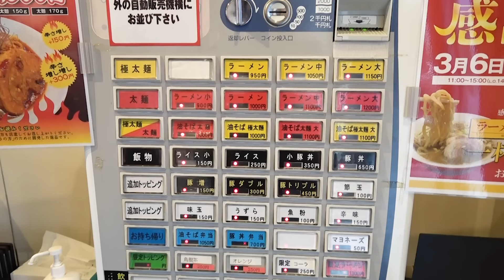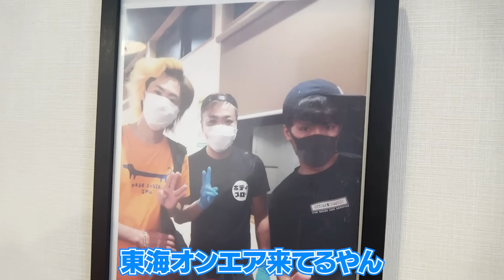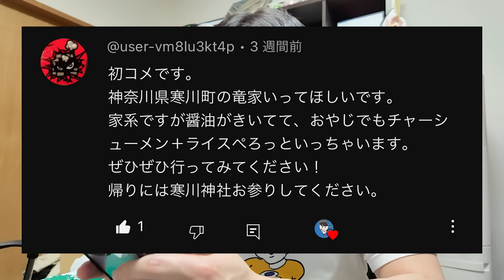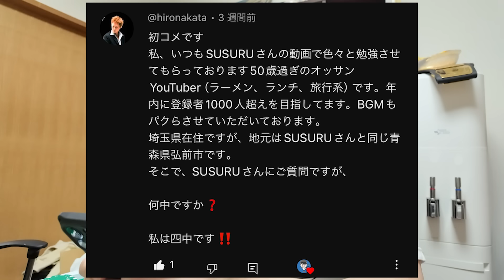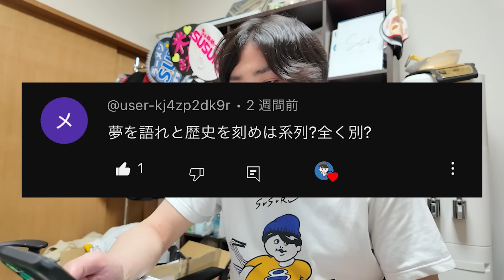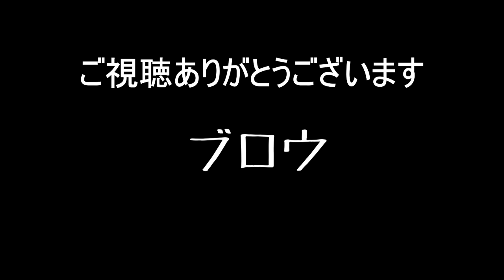【二郎系】この麺すすれますか？とんでもねぇ太い二郎系をすする ボディブロー【飯テロ】SUSURU TV.第3012回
二郎系の中でも極太麺。じわじわ効いてきます。
[編集：ノビー］

【本日のお店】
ボディブロー
埼玉県越谷市北後谷840-1

〒164-0001
東京都中野区中野3-42-2
SUSURU宛　まで！